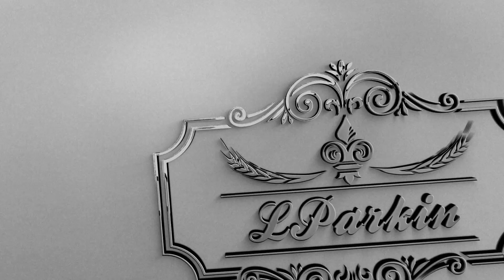LParkin I love you your daddy made us family,you made us friends